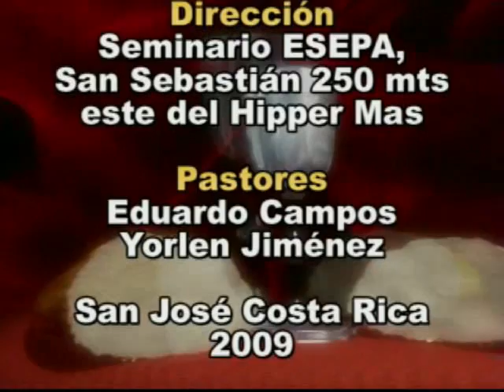Todo lo q respira.mp4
Musica con el grupo de la iglesia fraternidad cristiana. El 31 de Enero del 2010.